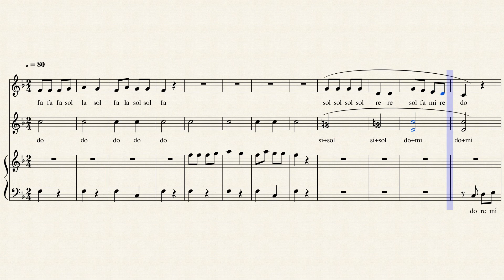Au clair de la lune Orff-instrumenten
samenspel eerste jaars